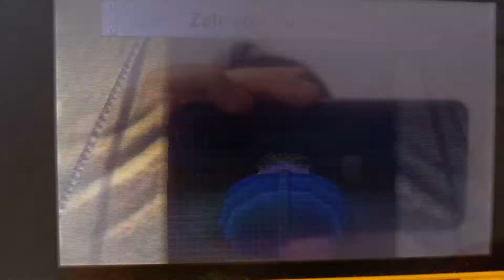Tomodachi life Watergirl and Superstar is Blue Sky Summer Girls!💙💧🌊⭐🌟💙